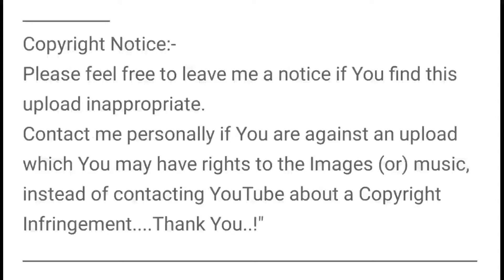ELECTRICIAN TRADE INFORMATION || ITI TELUGU HUB || ITI TRADE INFORMATION IN TELUGU .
ఈ video లో Electrician Trade గురించి పూర్తిగా explain చెయ్యడం జరిగింది.
మీకు doubts వుంటే comment చెయ్యండి వాటి కూడా reply యిస్తాను.

trade theory